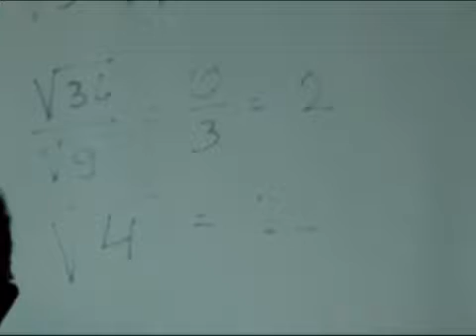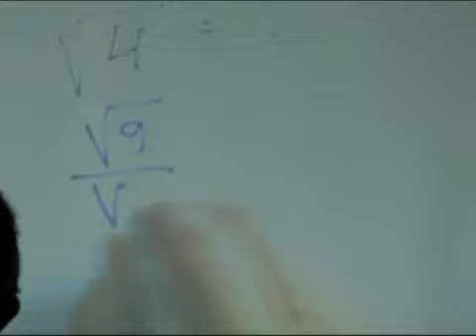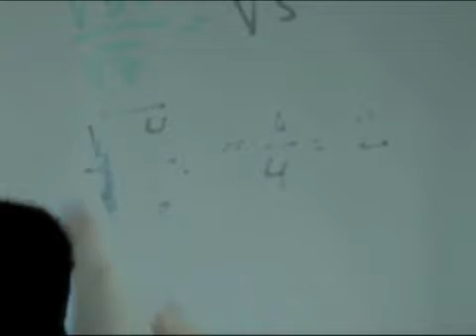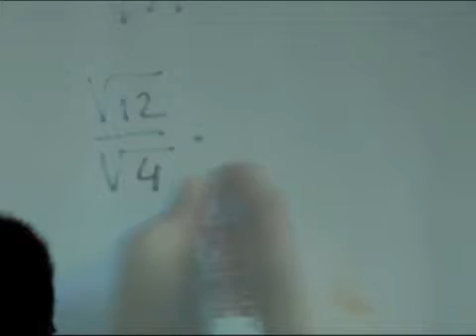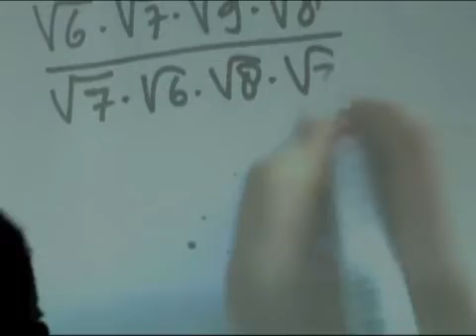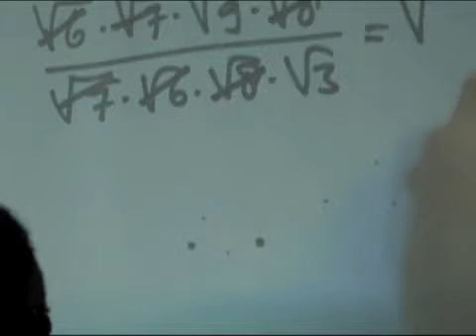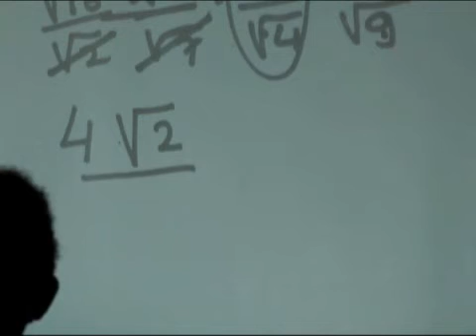Perkalian dan Pembagian Akar